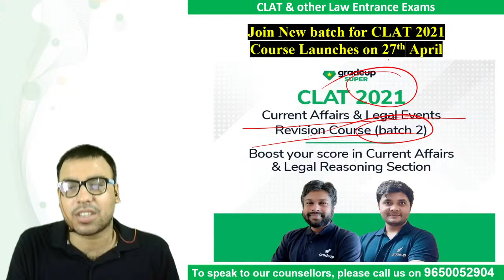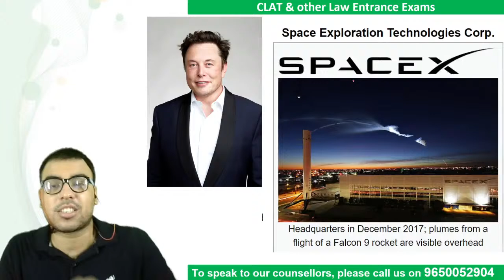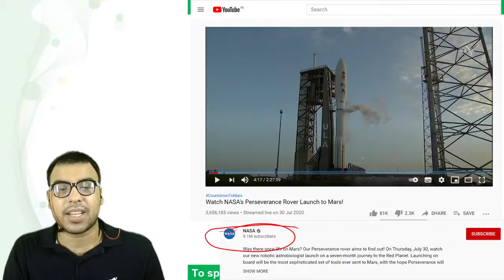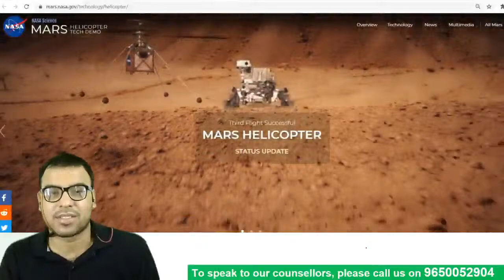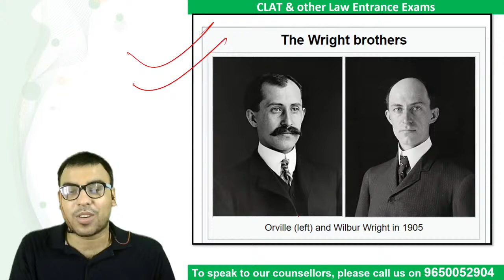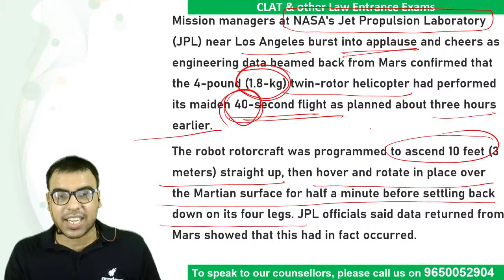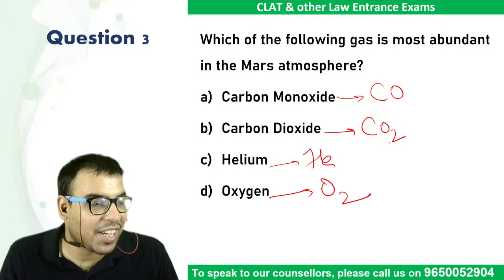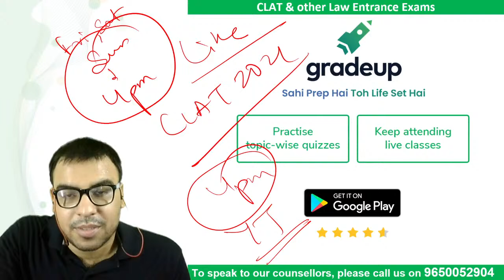NASA's Ingenuity Mars Helicopter | Current Affairs 2021 | Salik Ahmad | Gradeup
🎯CLAT Exam Review Watch this session by Gradeup expert, Salik Ahmad, on Current Affairs for CLAT 2021, to know all about NASA's Ingenuity Mars Helicopter. This session aims to help you in the preparation of CLAT 2021 & Other Law Exams.

This session will help you to score high marks in CLAT 2021 & Other Law exams. Watch the session till the end and get your queries solved through live chat. You can also leave your doubts in the comment section.

NASA's_Ingenuity_Mars_Helicopter current_affairs#